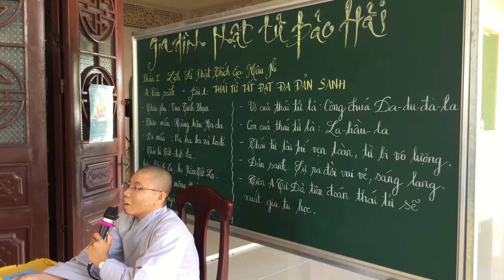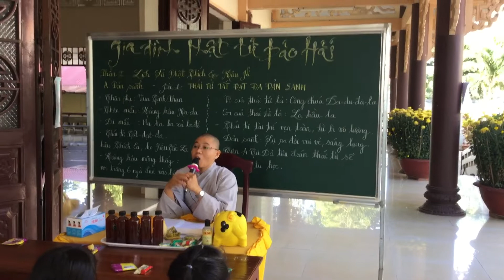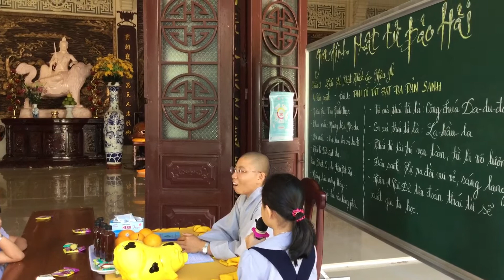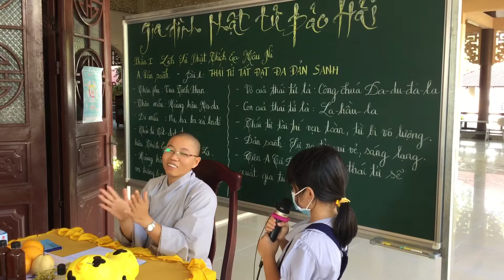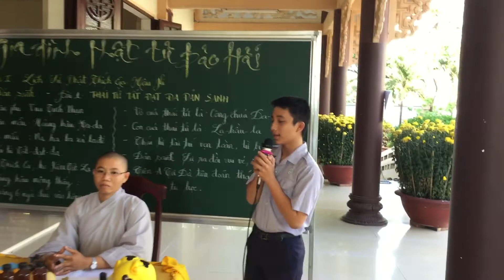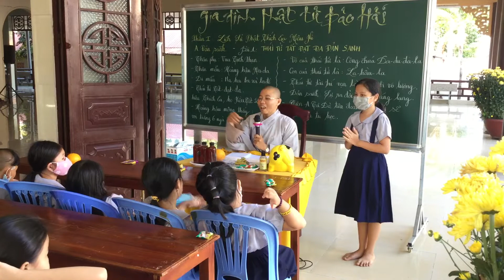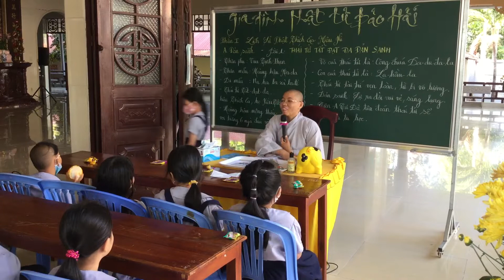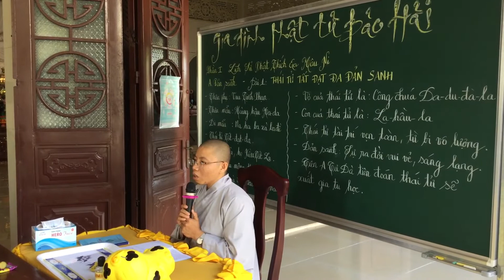GĐPT Bảo Hải 7.3.21 | Lịch sử Đức Phật Thích Ca - Bài 1 - Thái tử Tất Đạt Đa đản sanh | SC. Hải Anh